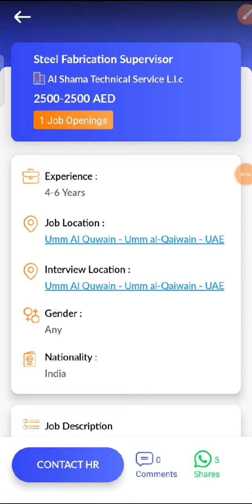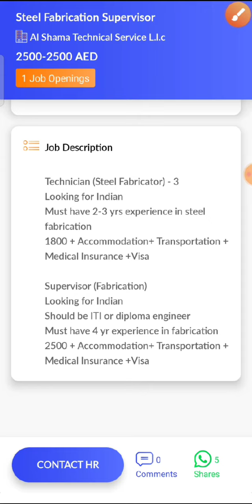JOB IN UAE / Company: Al Shama Technical Service / Salary: AED 2500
1. Check out this job opening on the Skillbee app that is available for you:

Role: Steel Fabrication Supervisor

Company: Al Shama Technical Service L.l.c

Openings: 1

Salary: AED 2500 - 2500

Experience: 4 - 6 years

Job Location: Umm Al Quwain - Umm al-Qaiwain - UAE

Interview Location: Umm Al Quwain - Umm al-Qaiwain - UAE